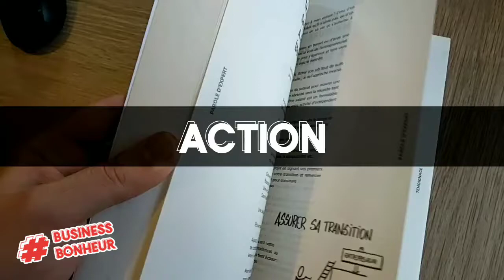Améliorer sa prise de parole en public en 3 mots-clés : INCARNER IMPACTER INSPIRER - Siegfried Haack